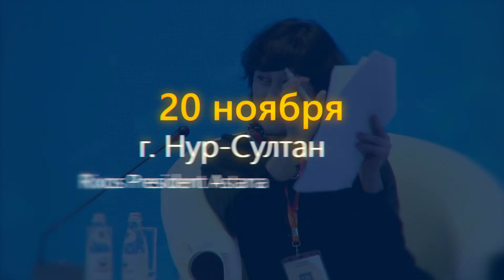От решений к действиям. Форум Стратегических инициатив 2019. 20 ноября. Rixos President Astana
CSI Forum - Дискуссионная площадка  для откровенного обсуждения проблем развития страны, и поиска практических решений.

Участники – эксперты CSI, руководители государственных органов, национальных компаний, общественные и политические деятели, экономисты, бизнесмены